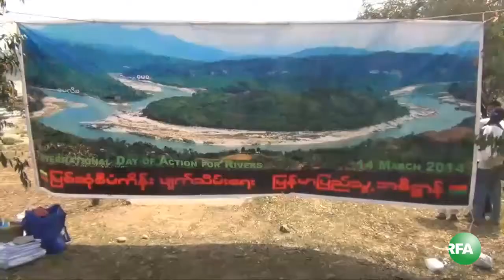International Day of Action for Rivers and Against Dams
မေန႕က ကခ်င္ျပည္နယ္ ျမစ္ၾကီးနားျမိဳ႕နားက ျမစ္ဆံုနားမွာ တရုတ္ CPI ကုမၸဏီ ျမန္မာနို္င္ငံက ထြက္သြားဖို႕ နဲ႕ ျမစ္ဆံုေရအားလ်ပ္စစ္စီမံကိနး္ကို ဖ်က္သိမ္းေပးဖို႕ အရပ္ဖက္ လူမွုအဖဲြ႕အစည္းေတြက ဆႏၵျပ ေတာင္းဆိုခဲ့ၾကပါတယ္။